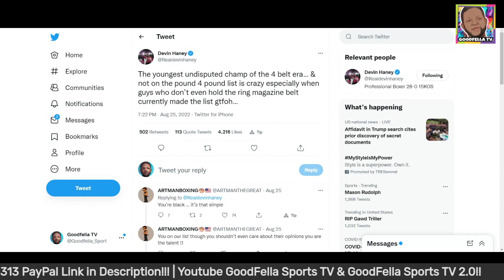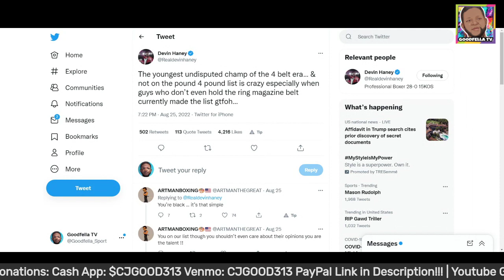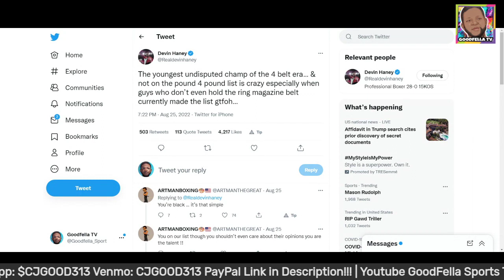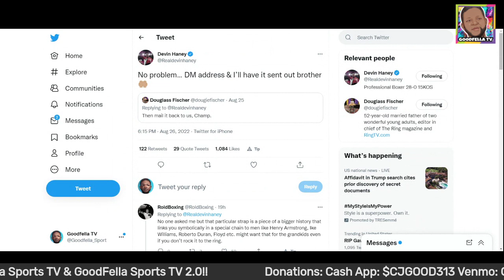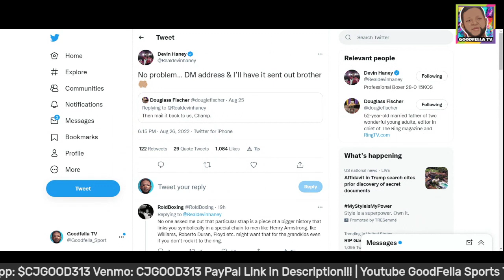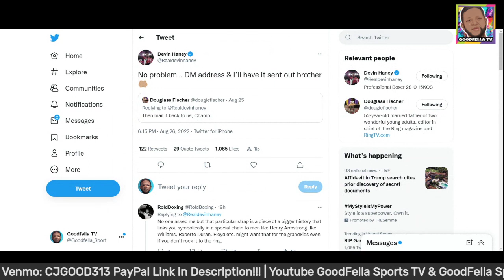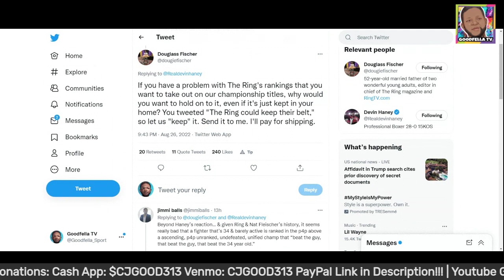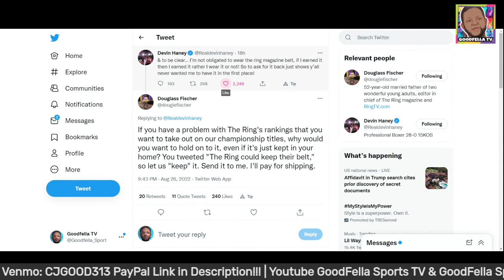Devin Haney Disses Ring Magazine Belts/Golden Boy Promotions | Threatens to Send Belt Back!!!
$CjGood313

CJGOOD313